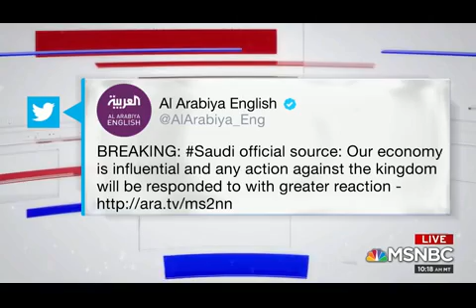‘The the biggest con job on the face of the Earth’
‘The the biggest con job on the face of the Earth’: Tennessee Democrat drops the mic on Trump’s entire time in office